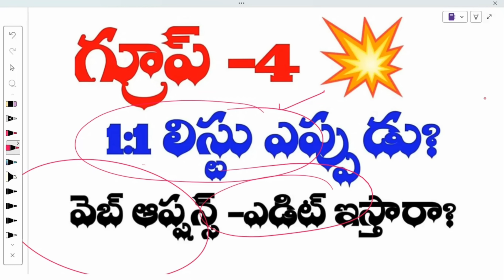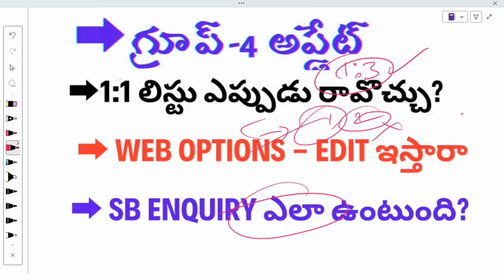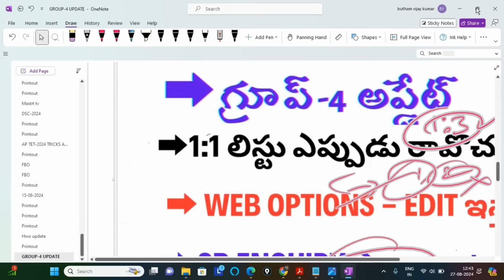💥గ్రూప్ -4 1:1 లిస్టు ఎప్పుడు రావొచ్చు? ఎడిట్ వెబ్ ఆప్షన్స్ ఇస్తారా?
➡️GROUP-4 relinquishment WHATSAAPP GROUP LINK

💥 Telegram ఓపెన్ కాకుంటే మీరు మీ టెలిగ్రామ్ ఆప్ లోకి వెళ్లి సెర్చ్ బార్ లో Master tv అని సెర్చ్ చేస్తే  గ్రూప్ వస్తుంది. మీరు అప్పుడు దాని లో జాయిన్ అవ్వండి 🙏